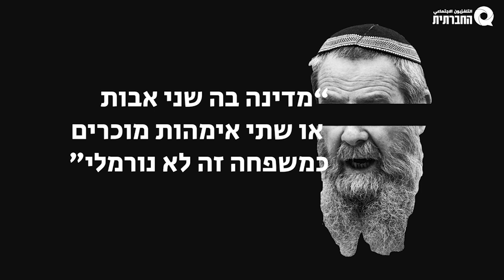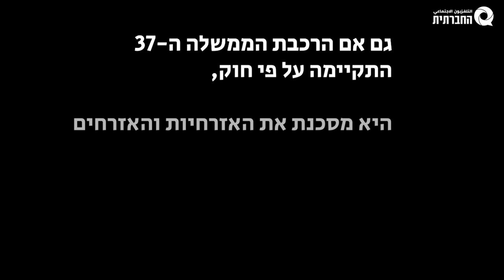עלה בידו #3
על מה מאיימת ממשלת נתניהו ה 6, ולמה ההתנגדות אליה יוצאת מגבולות השיח הפוליטי על שמאל וימין נורמטיבים.